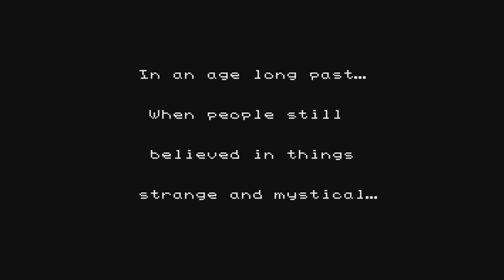Ninja JaJaMaru: The Lost RPGs Legend of the Golden Castle Gameplay